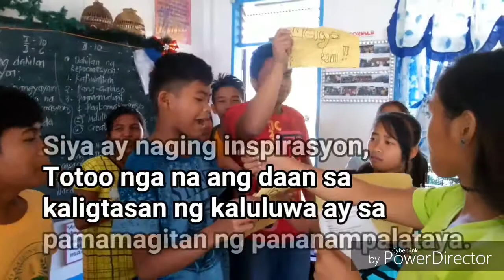Tungawan SINHS, REPORMASYON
Interbyu, role play & field reporter